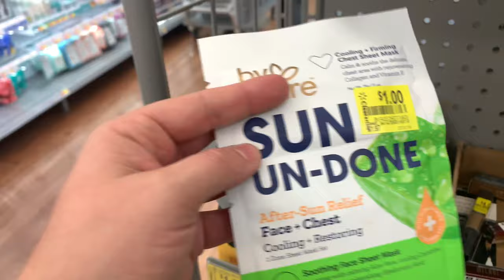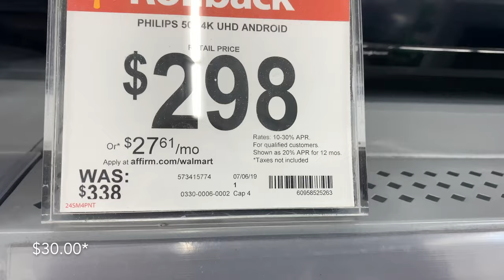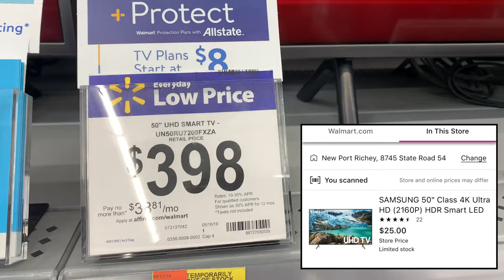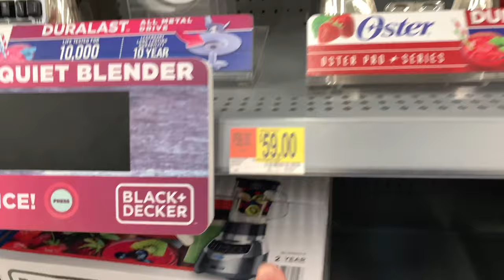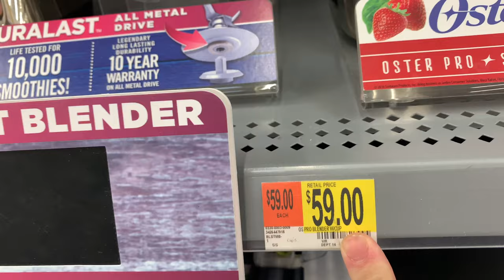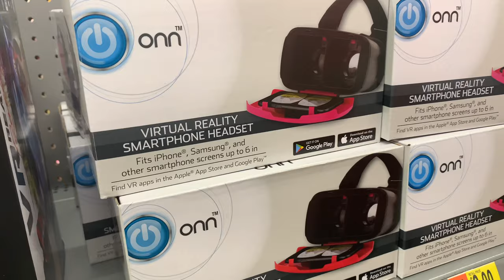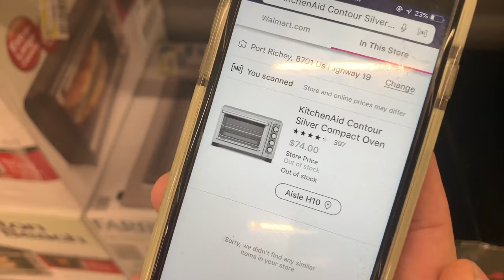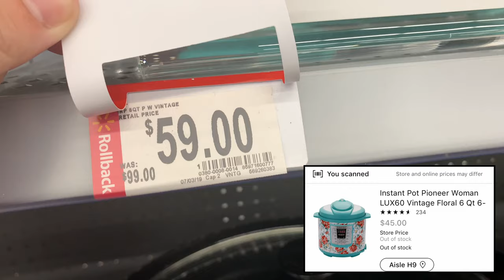(SHOCKING) WALMART Hidden Clearance (90% OFF Tv's) This Is Insane!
Download The Apps Here For Savings!

// SCAN RECEIPTS, GET FREE GIFT CARDS //
Fetch Rewards Referral Code: W5GX5

// SOCIAL MEDIA - LETS BE FRIENDS! //
// EDITING INFORMATION //
Camera I use: Iphone X & Canon T6I
Editing Software: Filmora Wondershare & imovie (desktop & phone)

🎵 Track Info:

// EDITING INFORMATION //
Camera I use: iphone 6 & Canon t6i

Hey Everyone! Welcome to Coffeexvlog, Im Jessica & I love to make videos of my kids, finding savings and deals that you can get in on. We are from Tampa, Florida, A family of 5.